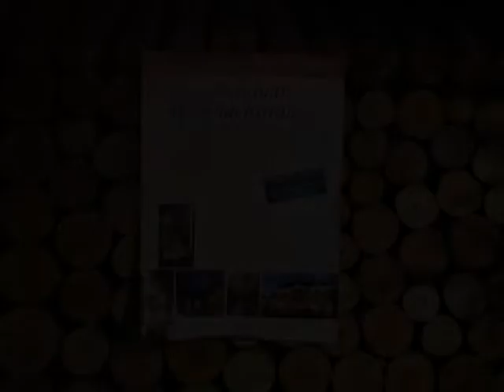Nikolausspiel ca 23 min